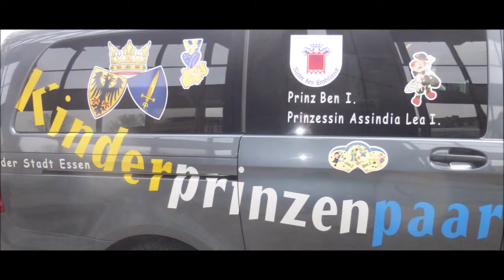Essen * Karneval im Rathaus der Stadt Essen * Stadt-Prinzenpaare & OB Kufen * 2 * 28.02.2019